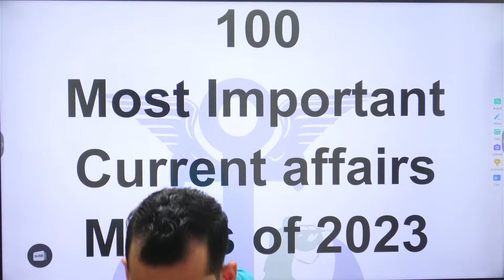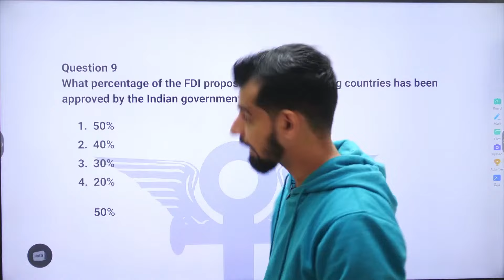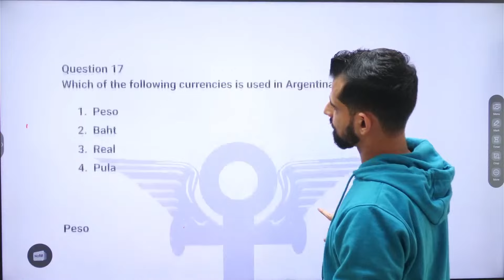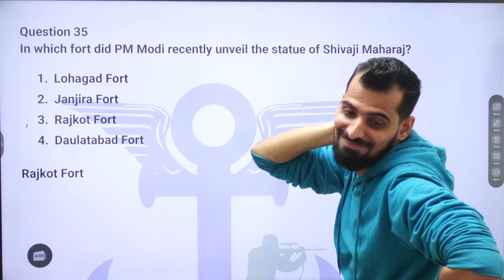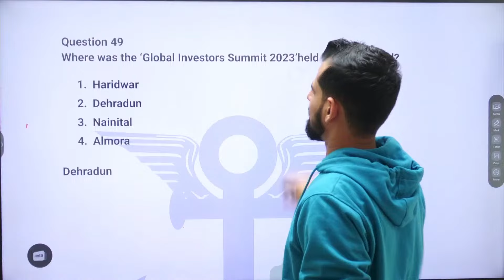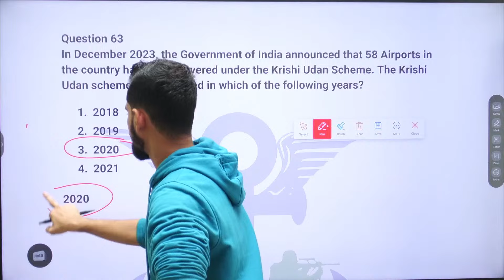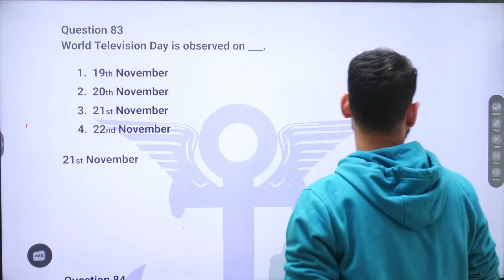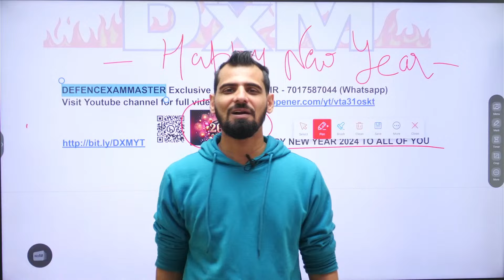100 Most Important Current Affairs MCQs of 2023 for all One day Exams| Happy New Year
100  Most Important  Current Affairs MCQs of 2023  for all One day Exams|  | Happy New Year

Must watch  video for all Aspirants of one day exams.

Find the pdf in our Telegram Channel or Fill the form given below :-